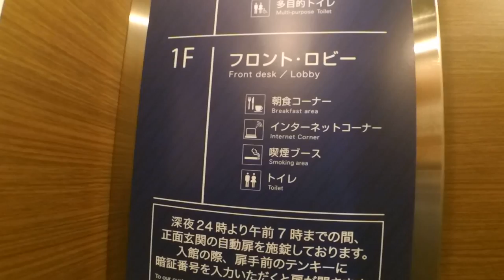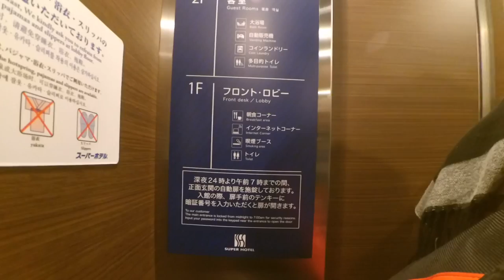Going Home! Part 1 [YDXJ0388]